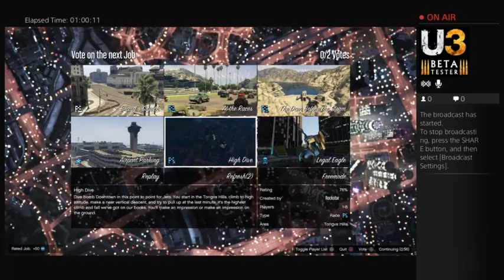GTA V online with Smaug #5 - 5 / 6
Smaug and I try and get some extra cash... -- Watch live